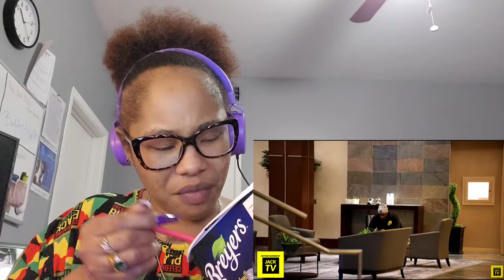BF Caught CHEATING and Sucking TOES 😫 - JTV Loyalty Test Reaction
If you would like to send New Condo Love and/or Birthday Gifts, click this link:
New Condo Love & Birthday - Amazon Custom Gift List

Listen to my new podcast Motivation With Me, money tips, and more!